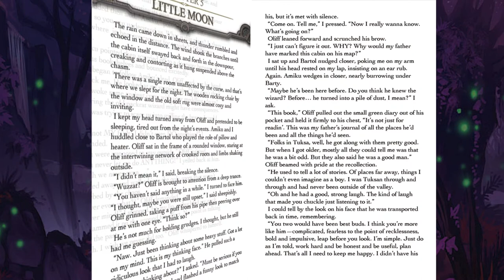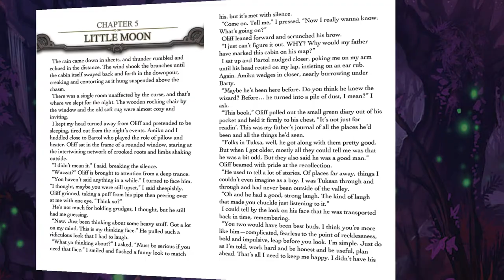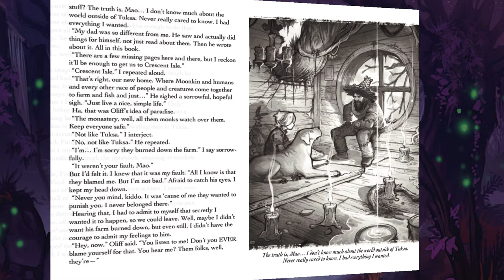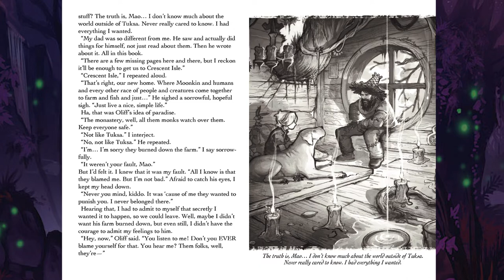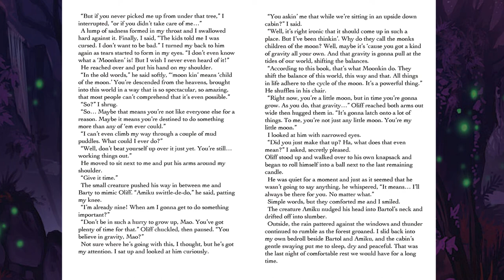The Beast of Tuksa Chapter 5 "Little Moon" (Audiobook)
Mao and Oliff find the only habitable room to settle into for the night. But tensions are high between them. It's been a rough trip so far.

It is quite well known that when a small child falls from the sky in the land of Speria, they are to be taken to the monastery at Crescent Isle to learn to control their powerful supernatural abilities. Their fate not yet sealed, some of these children are thought to be cursed, outcast from society and deemed to be evil by nature. In the enclosed valley of Tuksa, one such child has just begun his journey.